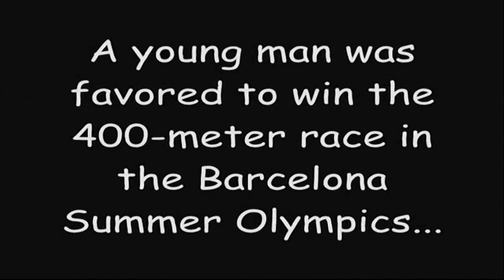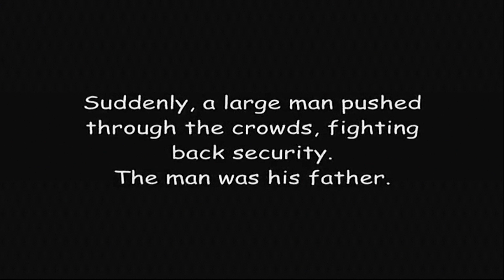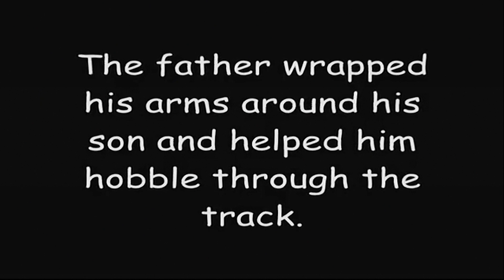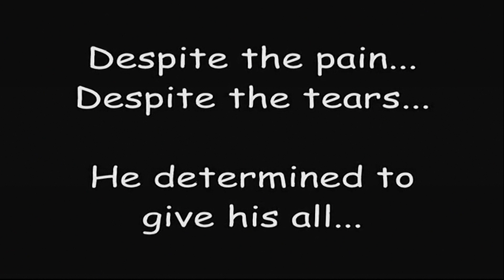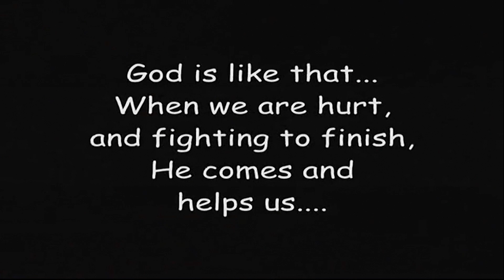Continue | Pastor Anthony Martinez